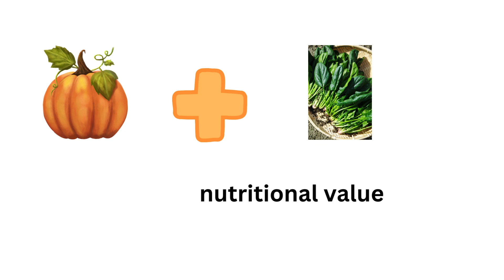Do not eat pumpkin with...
.Sweet potato
.Crab
.bok choy
.Spinach